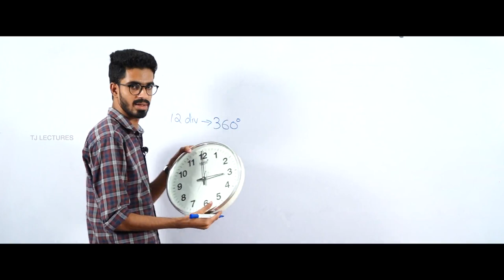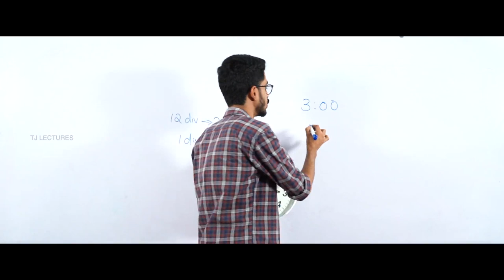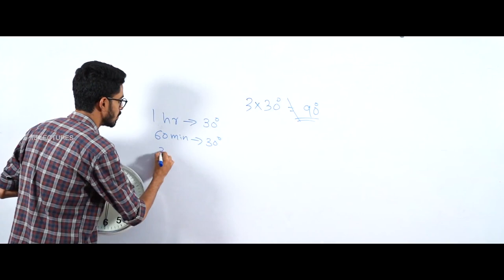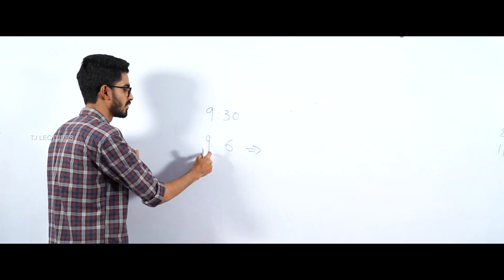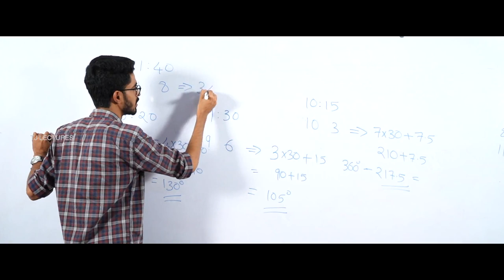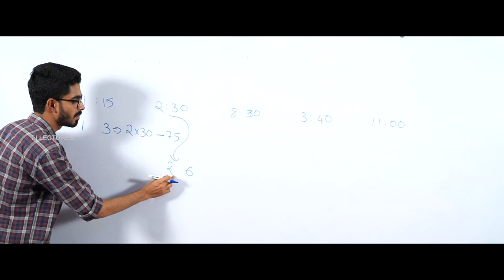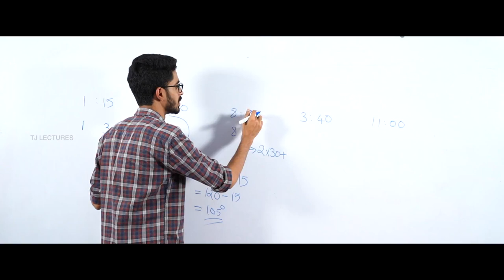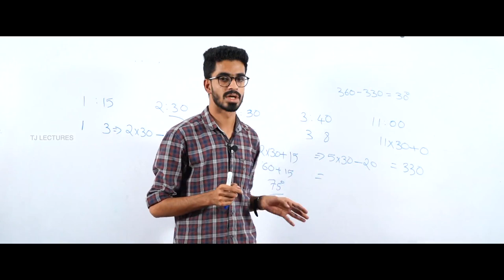Problems on clocks(part 1) | For competitive exams&placement tests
This video is helpful to solve basic problems on clocks without using any equation

TJ LECTURES - You can explore your mathematical skills which is extremely helpful to crack your exams